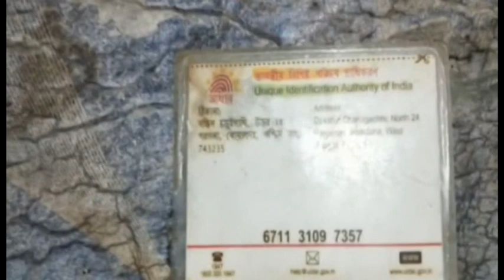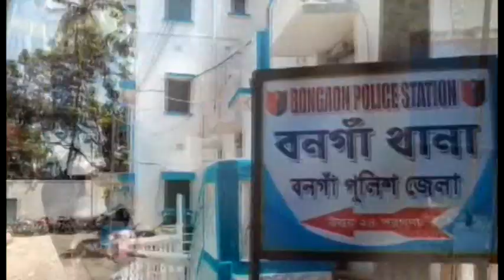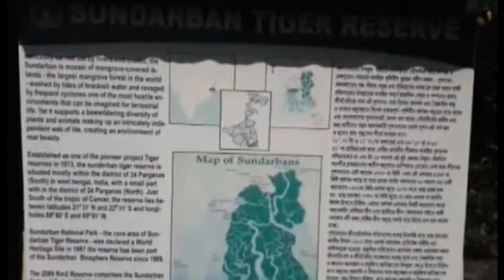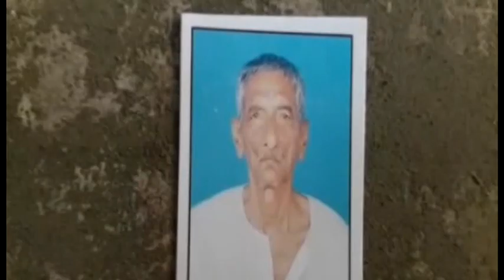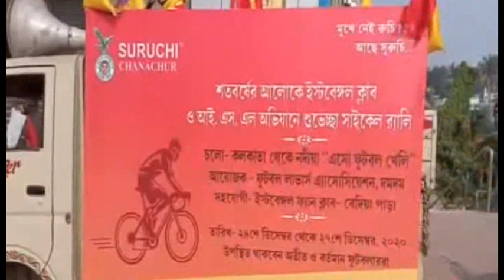শনিবারের (19.12.2020) সব খবর